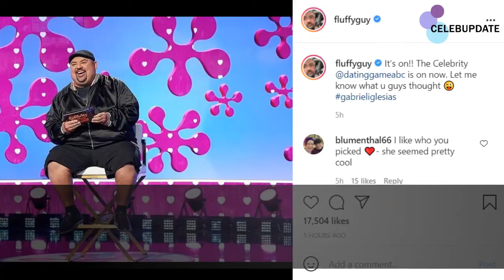Why did Gabriel Iglesias Breakup with Girlfriend Claudia Valdez? Is He Single?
Viewers were shocked to find out that their favorite comedian was single and on The Celebrity Dating Game.
In his recent post, Fluffy shared a picture of himself on the show, writing, “It’s on!! The Celebrity @datinggameabc is on now. Let me know what u guys thought.”
Back in 2019, the comedian mentioned that he had broken up with his ex-girlfriend Claudia Valdez.
Claudia Valdez is an actress who has worked in the 2010 Sci-fi movie Monsters.

You may also like related post about Gabriel Iglesias:
Gabriel Iglesias Girlfriends & Son: What are they unto now?